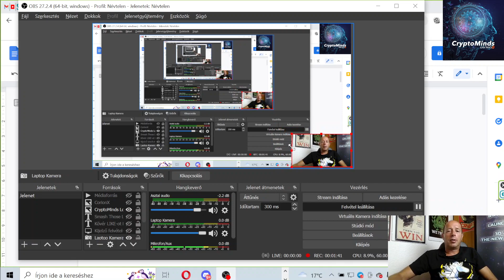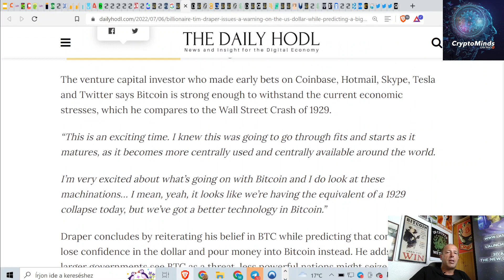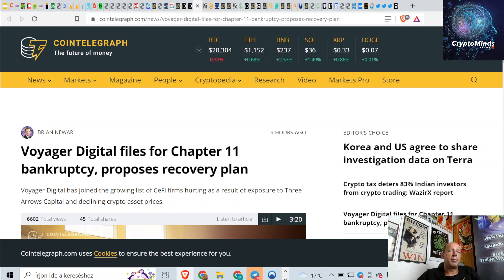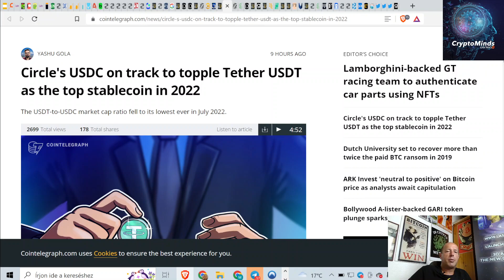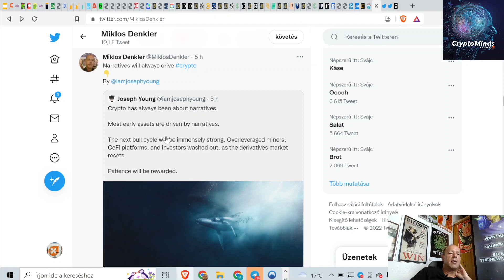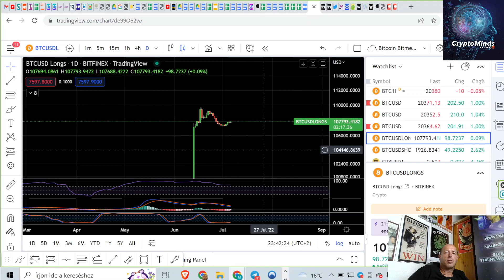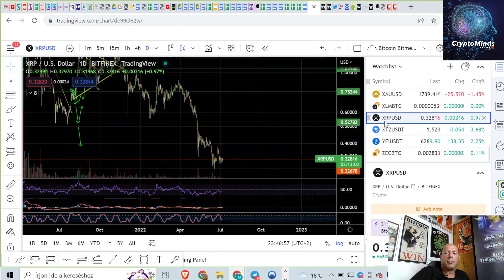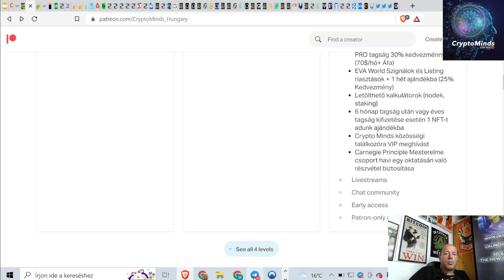KriptoHírek I Bitcoin $ Helyett I BTC 3X 2023-ra I USDC Előzi USDT-t? I ADA Upgrade I Web3 Telefonon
Kripto Hírek I Bitcoin $ Helyett I BTC 3X 2023-ra I USDC Előzi USDT-t? I Cardano ADA Upgrade I Web3 Telefonon

Várunk az “Amit a Kriptorol Tudnod Kell” Grátisz Tanításon!

🤫►► ► Crypto Minds Exkluzív Linkek ◄◄◄🤫:
💥EVA Word BSC Új Projektek AI Signál Bot: @EVAMAMASITA
💲 Safir és Hyperverse linkjét @EVAMAMSITA-tól kérd

📺Nézd meg ezeket a videókat📺:
👉Univerzáli Közösségi Node pool jelentkezés: @EVAMAMASITA

Chapters:
00:00 Beköszönés